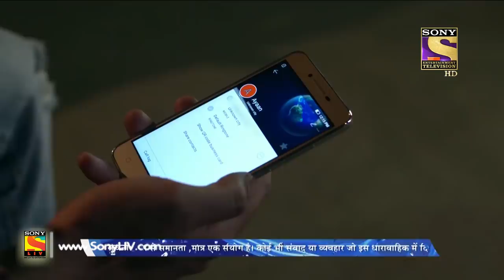Your Favorite Character | Maya Asks Arjun's Help | Beyhadh